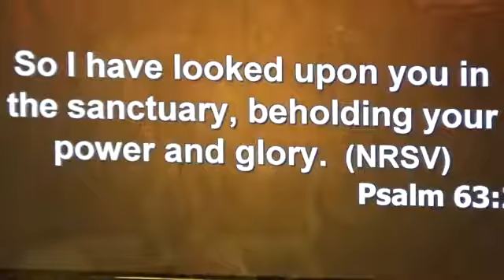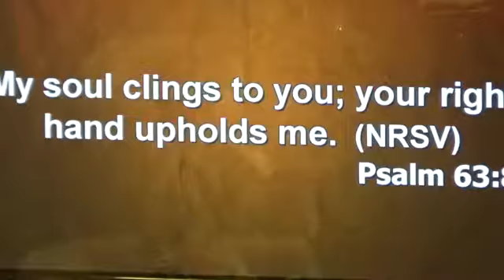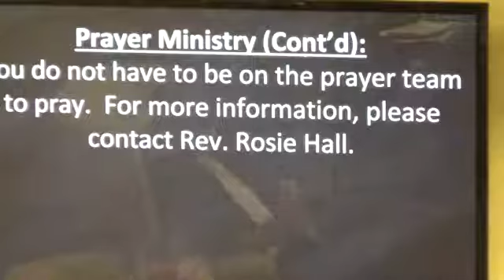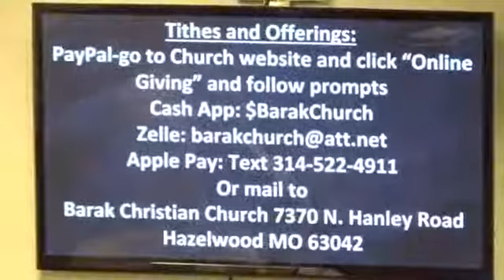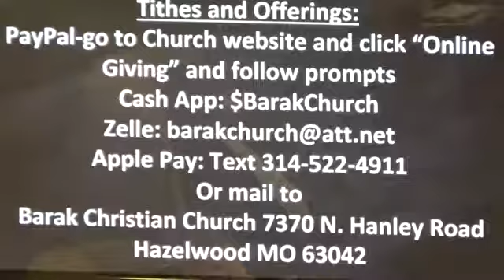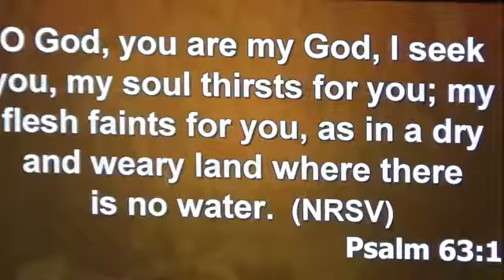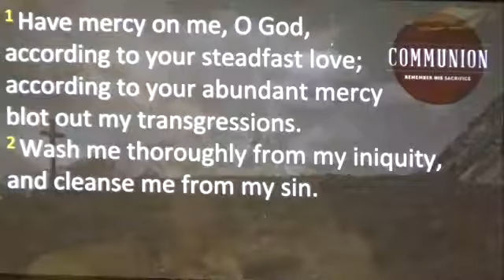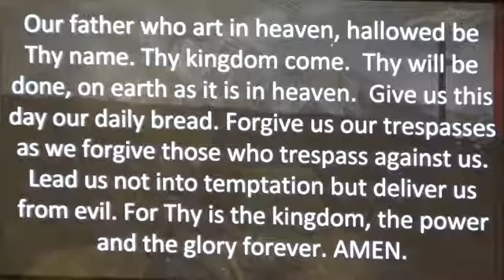Barak Church 8 1 2021